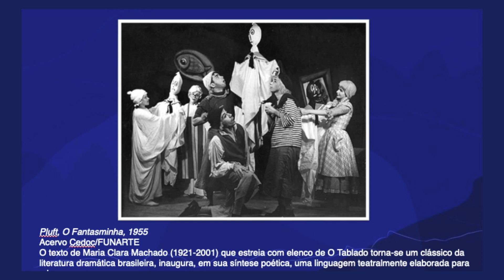O Fantasminha | Rioeduca na TV – Educação Infantil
A professora Carolina Sanches apresenta a aula O Fantasminha.
Habilidades trabalhadas: Estimular a auto expressão por meio da arte cênica, percebendo a peça teatral como ferramenta de observação, imaginação e senso crítico.